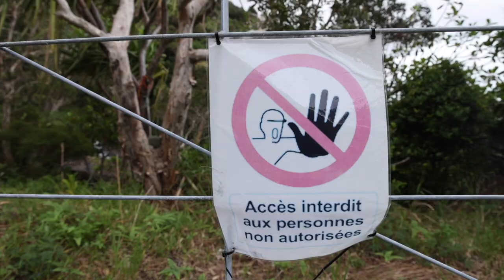Protéger l’eau potable à Touho (Nouvelle-Calédonie)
En Nouvelle-Calédonie, la majorité des bassins d’alimentation de captage en eau potable est dégradée. Pour y pallier, le projet PROTEGE, mis en œuvre pas Communauté du Pacifique, soutient plusieurs actions de protection et de restauration des bassins versant à Touho, Houaïlou et Dumbéa (Nouvelle-Calédonie) avec de nombreux partenaires tels que les associations locales, l’Office Français de la Biodiversité, l’Office National des Forêts International, WWF, les communes de Houaïlou et de Touho.

Découvrez le projet réalisé sur Touho grâce à l’investissement des acteurs locaux et notamment des femmes qui constituent jusqu’à 90 % des associations.

A propos de PROTEGE :
PROTEGE est un projet de coopération régionale qui vise à construire un développement durable et résilient des économies des pays et territoires d’outre-mer (PTOM) du Pacifique face au changement climatique, en s’appuyant sur la biodiversité et les ressources naturelles renouvelables. Sur la période 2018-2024, il aborde quatre thèmes : l’agriculture / foresterie, la pêche côtière et l’aquaculture, l’eau et les espèces envahissantes. PROTEGE est financé par l’Union européenne dans le cadre de l’enveloppe du 11e Fonds européen de développement (FED). Le projet est mis en œuvre par la Communauté du Pacifique et le Programme régional océanien pour l’environnement.

Cette vidéo a été produite avec le soutien financier de l’Union européenne et de l’Office Français de la Biodiversité. Son contenu relève de la seule responsabilité de ses auteurs et ne reflète pas nécessairement les opinions de l’Union européenne.

Suivez l’actualité de PROTEGE sur son application gratuite à télécharger en tapant « CPS PROTEGE »